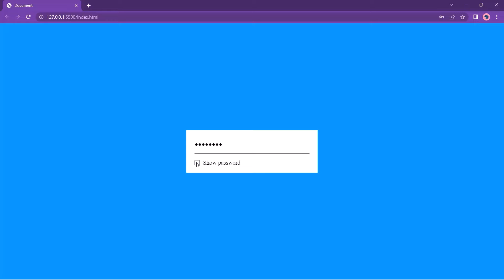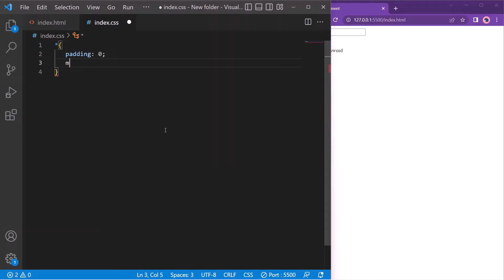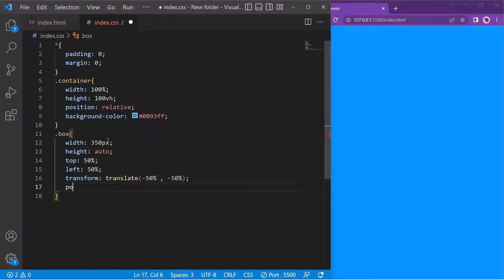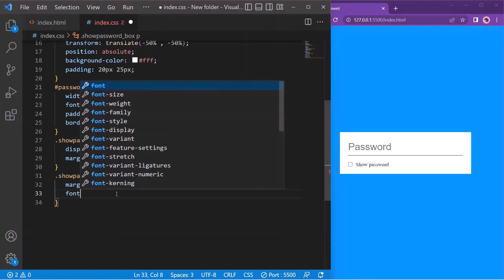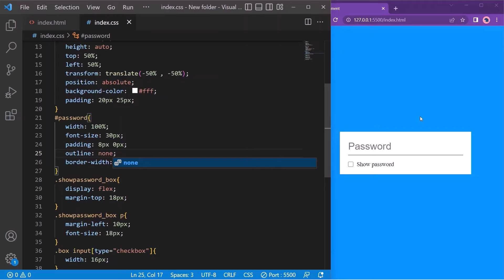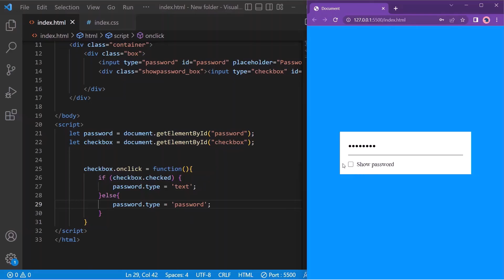How to Show and Hide Password with Checkbox in HTML, CSS, and JavaScript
In this video, I will show you how to show and hide a password using a checkbox in HTML, CSS and JavaScript. This is a great way to protect your users' passwords while they are typing them in.

We will start by creating an HTML form with a password field. Then, we will add a checkbox to the form that will allow users to toggle the visibility of the password field. Finally, we will write some JavaScript code that will listen for the checkbox's click event and update the visibility of the password field accordingly.

You may have to search on website ("password").